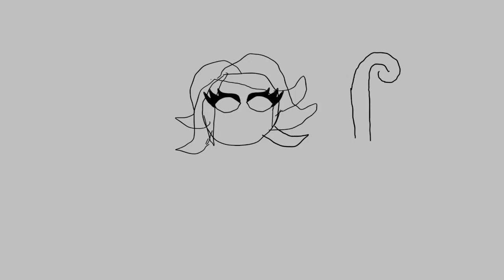How to draw Rebeka Mach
This is me! With a special surprise. My Sona is now a vocal and an instrumental monster. That does not mean I will play an instrument.